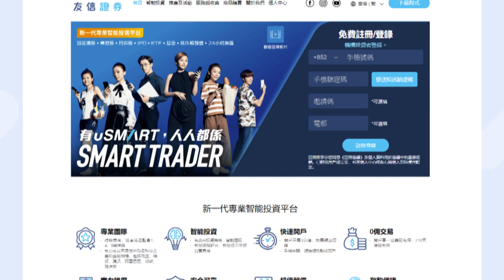Tasty Money會員專屬綠圈教學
如果您是Tasty Money會員，同時也經我們的網址申請uSMART開戶，依照影片中的教學就能獲得綠圈認證！